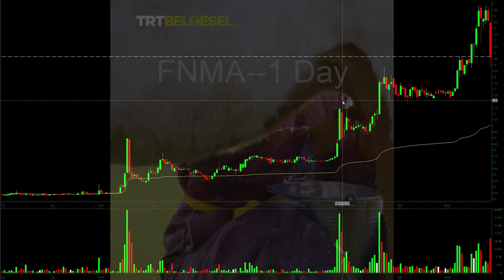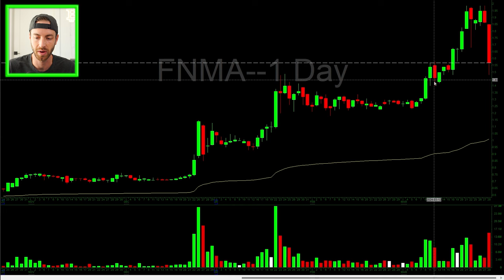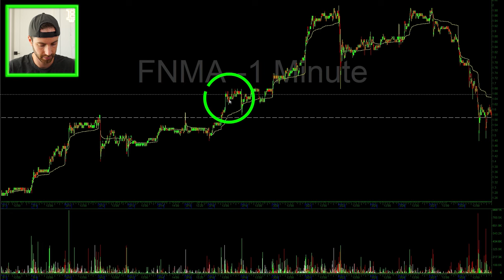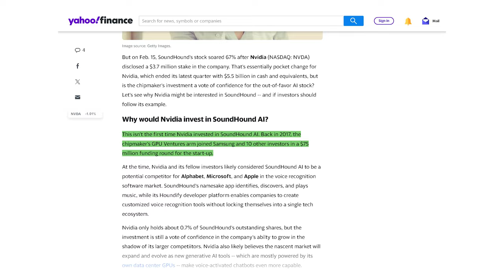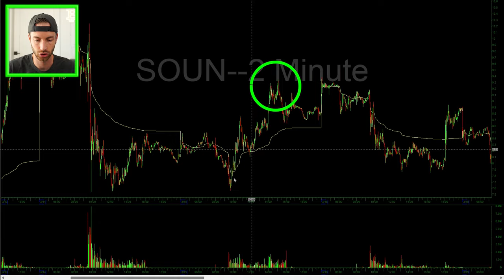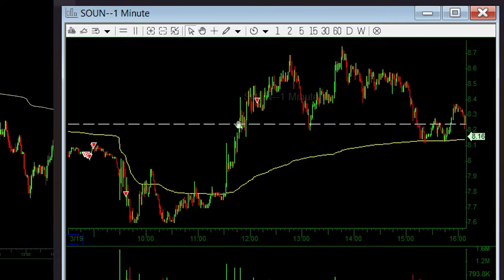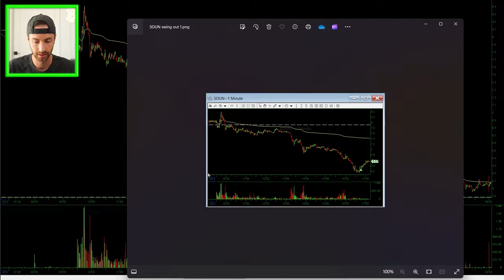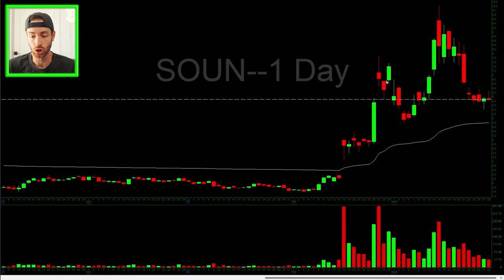From Poolside to Profit: My Epic $60K Trading Week!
Welcome back, traders! Ever dreamt of making money while enjoying a tropical paradise? Join us on the Clover Trading Channel as Kai Williams unveils how he turned sipping margaritas on a cruise into a $60,000 trading bonanza in "Cruise Trading 101: Earning While Sipping Margaritas."

In this eye-opening video, Kai shares his exhilarating journey aboard a Royal Caribbean cruise, where he defied expectations by trading successfully despite concerns about Wi-Fi connectivity. He dives into the nitty-gritty of trading from the high seas, detailing his adventures with trades on Fanny Mae and $S, showcasing two distinct scenarios: a breakout and a breakdown.

Kai walks us through his setup, from securing a robust Wi-Fi package to leveraging Das mobile for trading on the go. His story is not just about the trades but also about the balance of enjoying life's pleasures while staying committed to trading discipline. Discover how he managed his trades with precise risk management and how his engagement strategy led to significant gains.

This video is a treasure trove of insights for both novices and seasoned traders. You'll get a front-row seat to Kai's chart analysis, his decision-making process, and how he navigates trading in an unconventional setup. It's a testament to the versatility and adaptability required in trading, proving that with the right setup, you can trade from anywhere—even a cruise ship!

Don't miss out on this unique blend of adventure and trading wisdom. It's a lesson in making the most of every opportunity, no matter where you are.

Happy trading, and who knows? Your next big trade might just be from your next vacation spot!

CHAPTERS:
0:00 - How I Made $60,000+ on a Cruise Ship
0:19 - How I Traded on a Cruise Ship
2:10 - Fannie Mae (FNMA) Trade Breakdown
4:02 - FNMA Trade Recap
8:14 - Sound Hound (SOUN) Trade Breakdown
8:45 - Why Did You Short SOUN
11:00 - Shorting SOUN
18:16 - How I Made $60k+ While On A Cruise
18:37 - Please Like & Subscribe
18:47 - I Want To Do Another Cruise

Futures, Equities, and Options trading involve substantial risk. The valuation of futures and options may fluctuate, and as a result, you may lose more than your original investment. In no event should the content of any Black Clover Trading LLC (BCT or Black Clover) email, chatroom(discord), or website be construed as an expression of an implied promise, guarantee, or implication by or from BCT, its owners or affiliates, that you will profit, or that losses can or will be limited in any manner whatsoever. Past performance is not necessarily indicative of future results. Information provided on any Black Clover Trading LLC email, chatroom(discord), or website is intended solely for informative purposes and is obtained from sources believed to be reliable. Information is in no way guaranteed. No guarantee of any kind is implied or possible where projections of future conditions are attempted. By receiving any communication from Black Clover Trading LLC, you agree that any information provided is solely the opinion of Black Clover Trading LLC and his affiliates and not considered to be investment advice of any kind. You agree to trade your own risk and seek your own professional advice before investing.